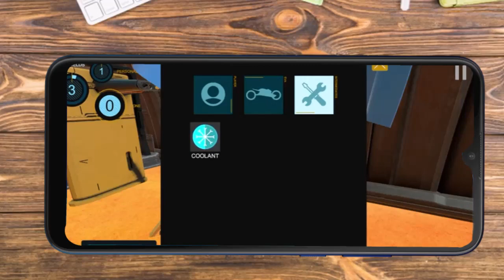Juegos Nuevos Android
See ya